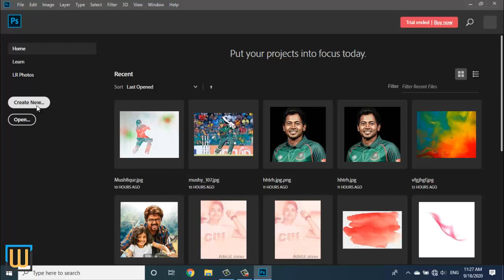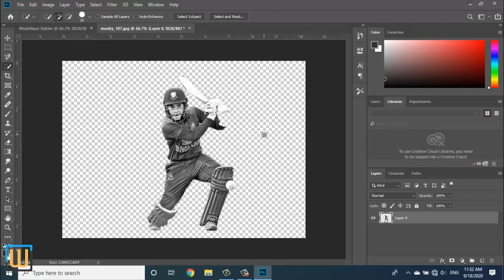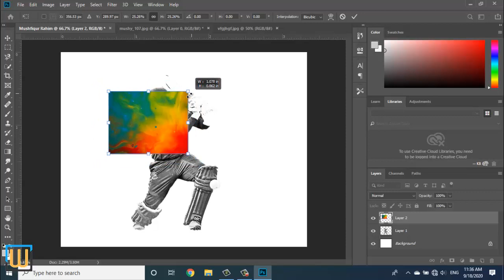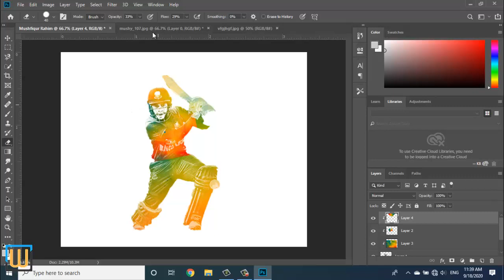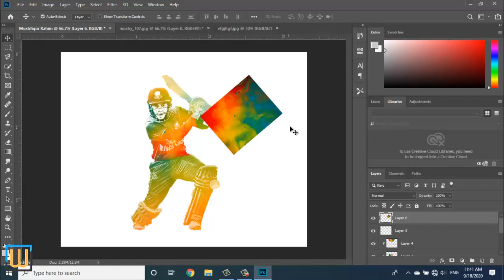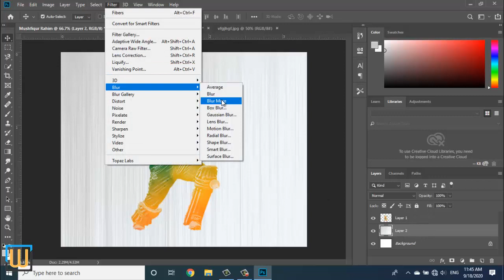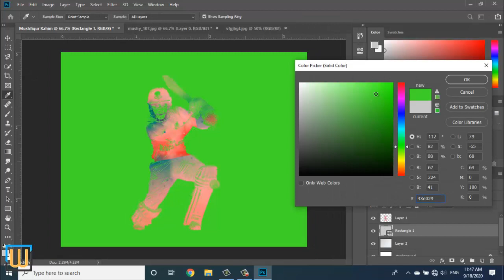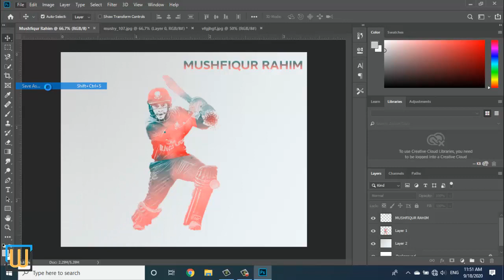Mushfiqur Rahim Make a Airt Photo - Photoshop cc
Mushfiqur Rahim Make a Coloring Photo - Photoshop cc
All types of content can be found on this channel. You can request us to make any video. We will try to keep your request.